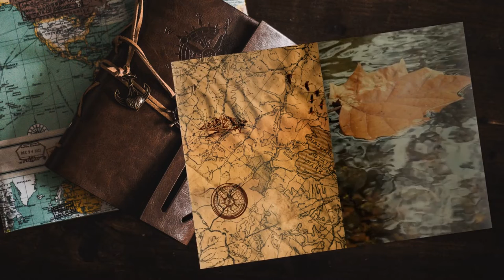Skjern seconda linea temporale - #58 Expeditions: Viking gameplay ita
Nella seconda linea temporale non siamo ancora andati a Skjern per Nefja, ci andiamo adesso.